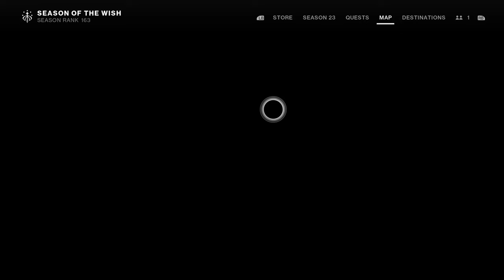Wishing You All the Best Destiny 2 | 04-04-24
Join Cindy and I as My Titsn as we try to complete Wishing you all the best missions on Destiny 2 during my Live stream on twitch on March 14th 2024.

Check out Cindy's Books
The Uninvited Guest
Her Safe Haven